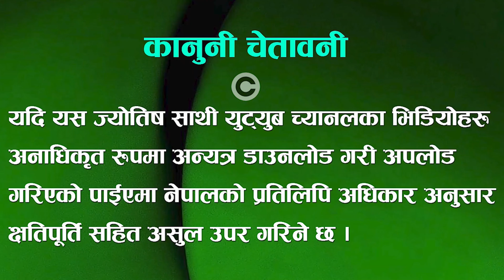घरको यो दिशामा घडी राख्दै नराख्नुस । Jyotish Tips In Nepali